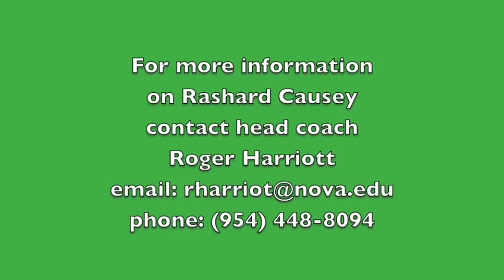2015 DB Rashard Causey - sophomore year highlights - University School - Ft. Lauderdale, FL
sophomore year highlights for Rashard Causey - defensive back - University School - Ft. Lauderdale, FL